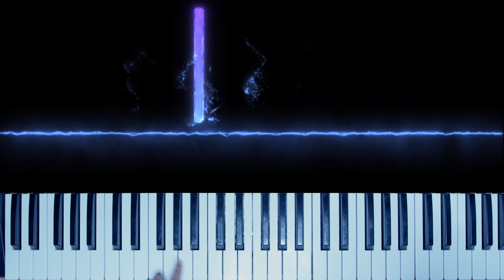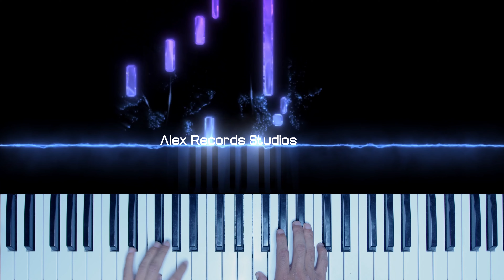Intro | La Vida es Una Sola - Grupo Delirios | Tutorial 2023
Nuevo Segmento IntrosMusic

🎶¡Escucha "Mi Musica" en tu plataforma favorita!

📌Contenido propio todos los derechos protegidos legalmente